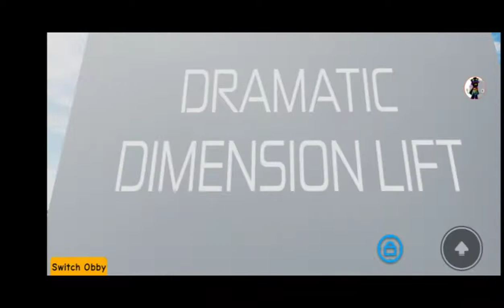I Made a Lift That Goes To Different Dimensions?!?! | ROBLOX Obby Creator